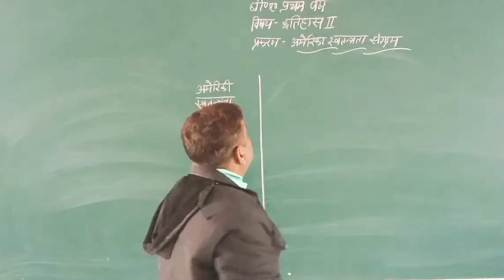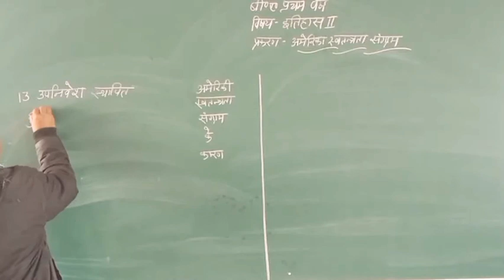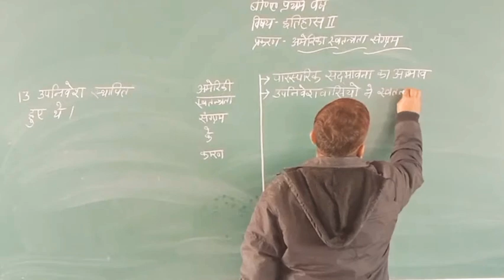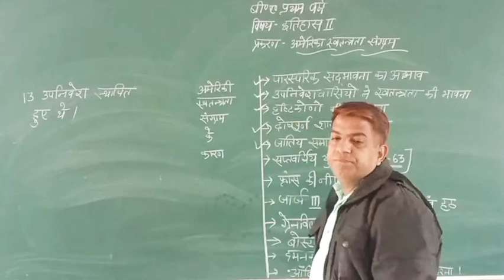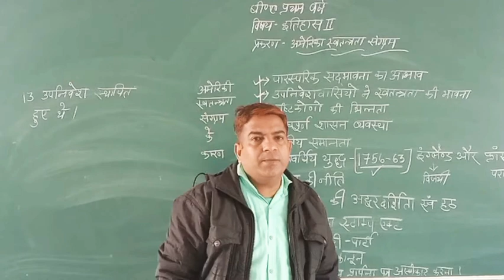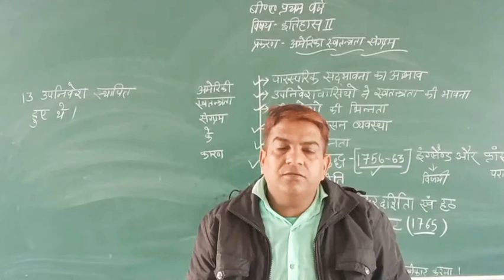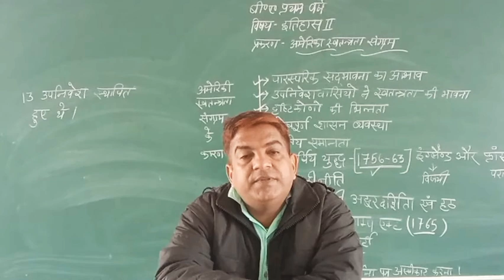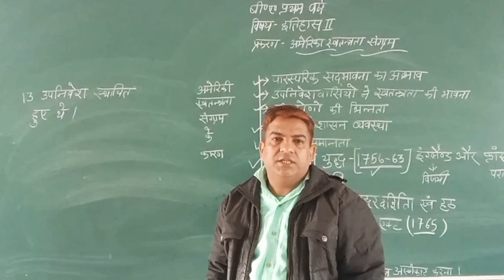B.A1yr history 2 part 10